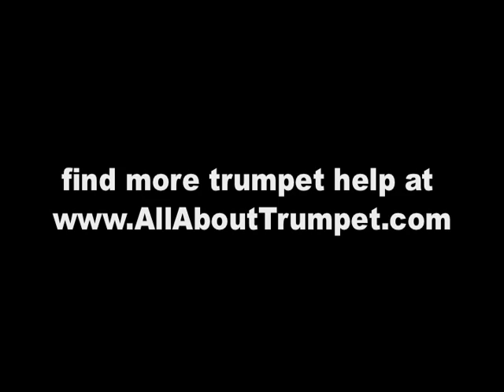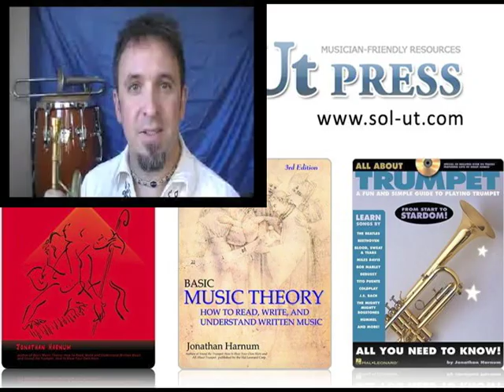Trumpet Sound Effects (12): The Shake (lip trill)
(FREE). I'm updating these lessons for the Essential Trumpet Lessons course for beginners, based on the book series of the same name. HD quality vid and sound. (FREE while in production: Until 6/1/21)
  +10 Printable/downloadable Sheet music
  +5 Backing Tracks
The shake (aka, lip trill) is like a lip slur on steroids. Learn about the basics of the shake on trumpet and how to do it.